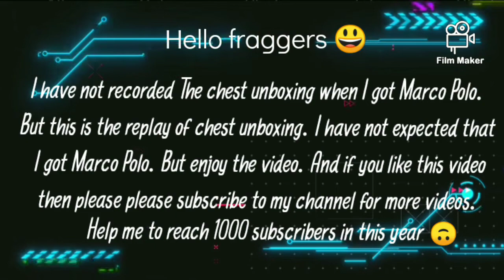Frag Pro shooter gameplay walkthrough part 13. Marco Pollo gameplay. 😀😍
In this video We are playing Frag Pro shooter.